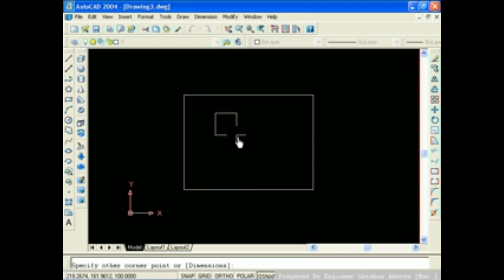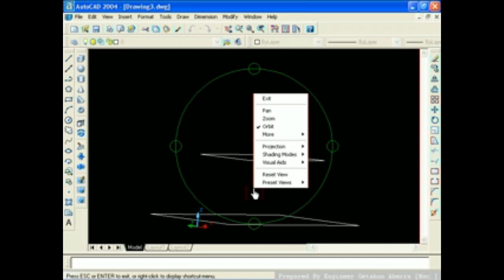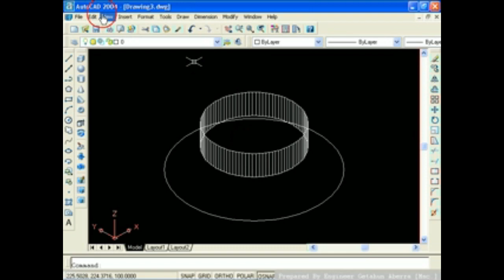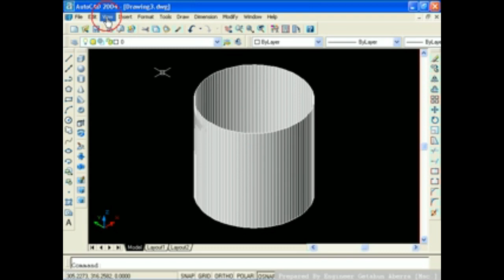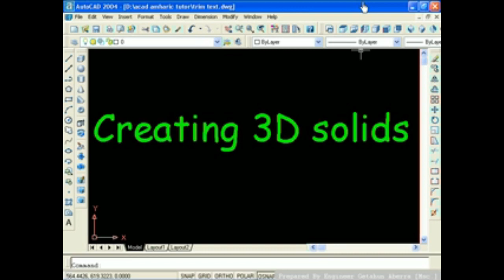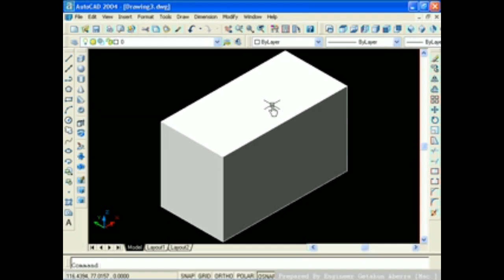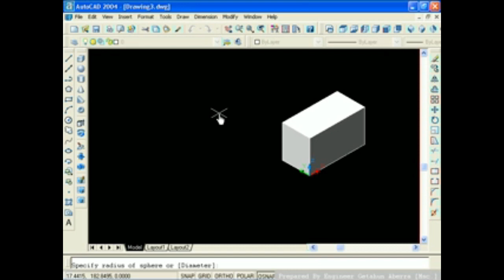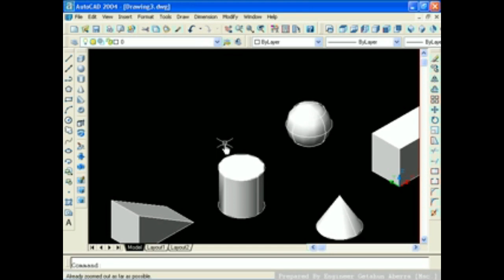አውቶ ካድ አጠቃቀም በአማርኛ #14| How To Use Auto cad Tutorial in amharic Chapter 14